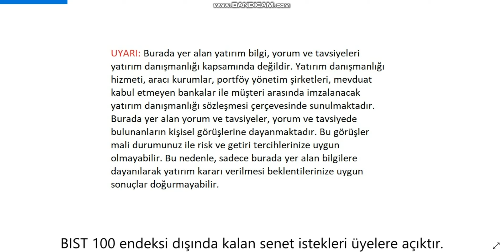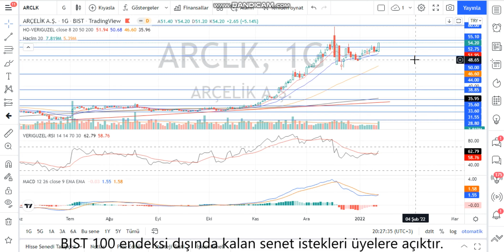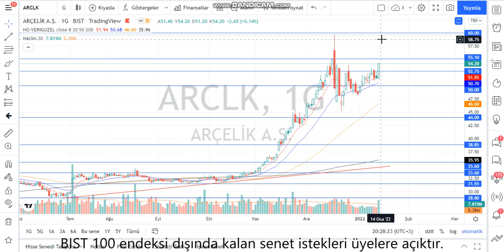ARCLK Teknik Analiz ve Hisse Yorumu 13 Ocak 22